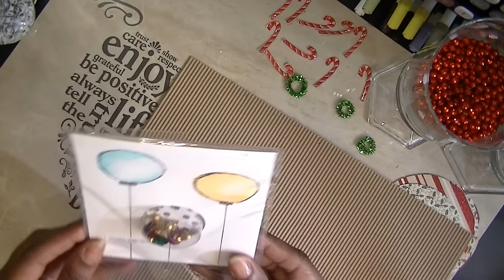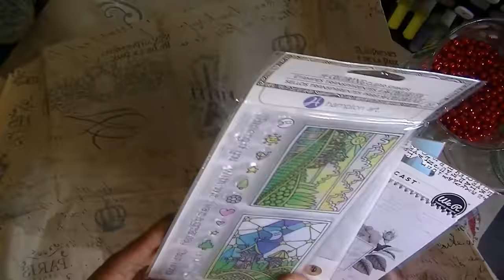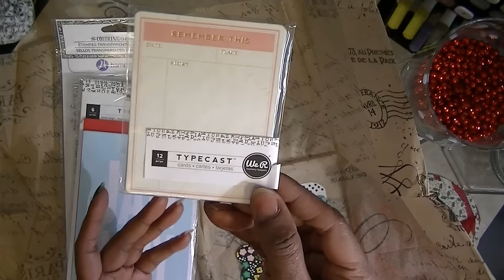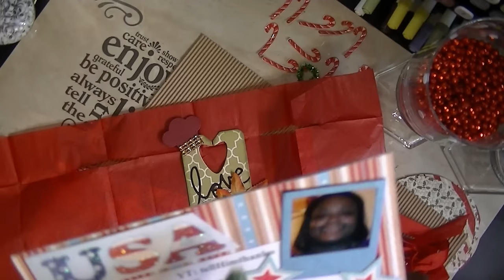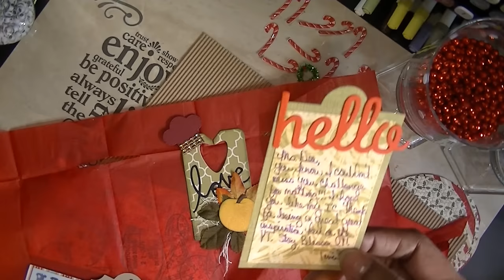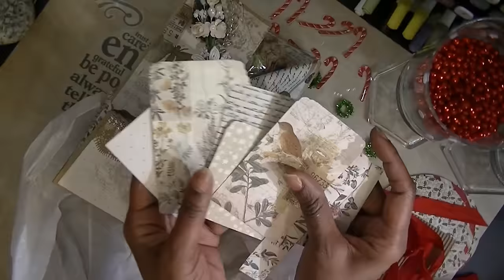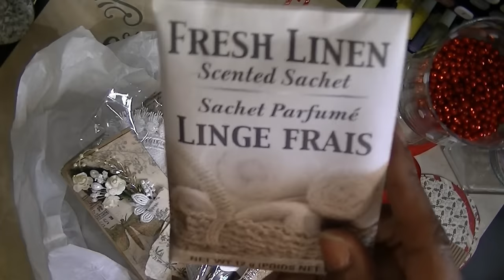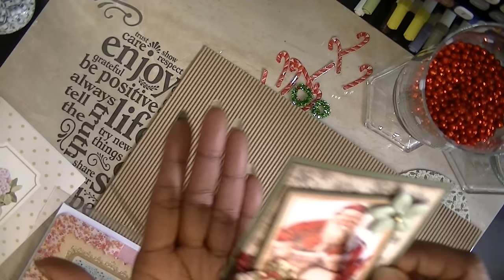IC(Index Card) Challenge Entries (Part 2)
Thank you ladies for the Index cards I received from each of you. I did this challenge so that I had a list of people who wouldn't mind receiving something special in the mail "from Me". "just because". I had to do this video in two parts... and maybe have to do a third. but please check each video .and let me know if you sent me a index card. and I just haven't received it yet. Terryeo1. I do have your package .but it fell...while I was recording .so it was left out of these recordings. Again .Thank you ladies .for the nice cards, the nice gifts and embellies that you all sent. I so appreciate all of you .and am looking forward to putting a smile on your faces...and feeling your heart with the same kind of joy you shared with me. Love you guys ...

I will pic the winner tonight. and post a separate video. TFW everyone.